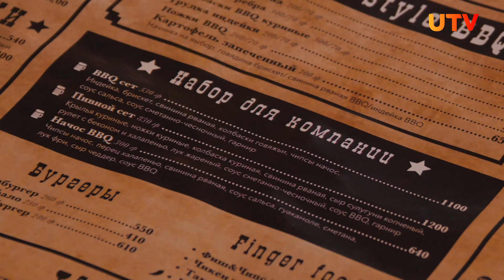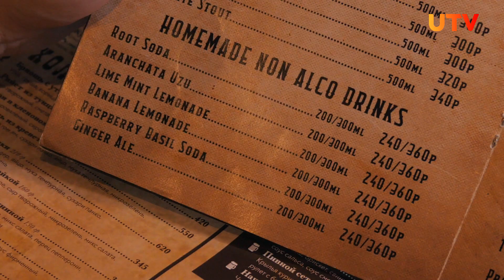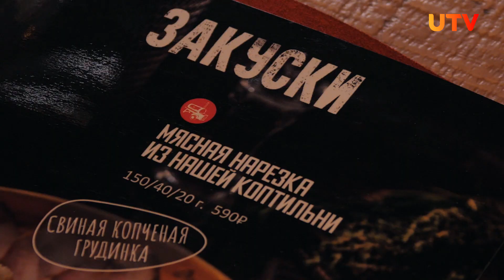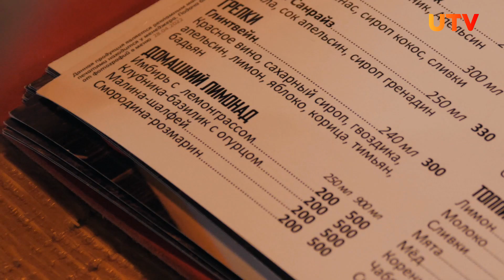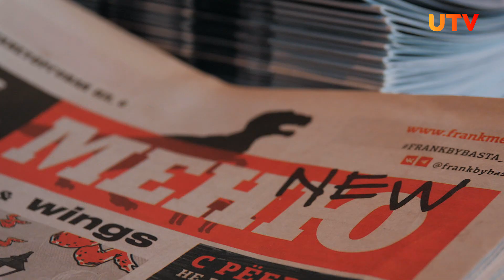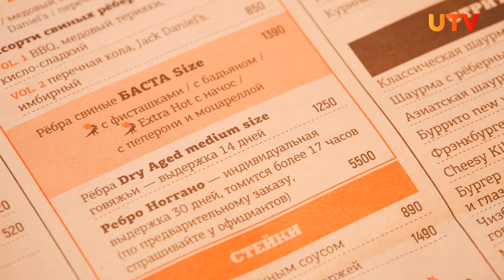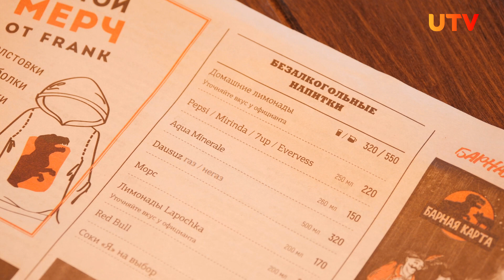Рёбра от Басты, брискет от Даско, стейки от Мэверик. Ультрамясной выпуск | Едоки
В новом выпуске программы «Едоки» Аскар Басыров и Сергей Бархатов устраивают белковое безумие, заказывая только блюда из мяса!

В ход пошли рёбрышки, крылья и бургер под сырной шапкой во «Frank by Баста», брискет, стейки и бургер в «Maverick» и мясное ассорти, бифштекс и брискет в заведении «Огонь».
Приятного аппетита!